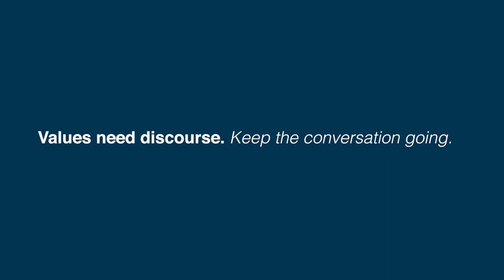Freedom. Part I of "Western values. A transatlantic conversation"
In these changing and challenging times for the transatlantic partnership, Atlantik-Brücke asked politicians, artists and entrepreneurs from both sides of the Atlantic to talk to us about values. Freedom was the first item on our agenda - one of the key values Germany and the United States have in common. Rather than trying to find the 'right' definition of freedom, Atlantik-Brücke aims to inspire debate on this important issue. Photographer Herlinde Koelbl, Ambassador Emily Haber, Richard Haass, Chairman of the Council on Foreign Relations, former Atlantik-Brücke Chairman Friedrich Merz, Omid Nouripour, Foreign Policy Spokesperson for the Green Party, former Congressmen Jeff Miller and Jim Moran, Lantinx activist Paola Ramos, State Secretary Sawsan Chebli and R.R. Reno, editor of the religious magazine "First Things" talk about their personal experiences and views on the subject. This film is the first of four about Western values. The series is part of the Deutschlandjahr / WunderbarTogether.